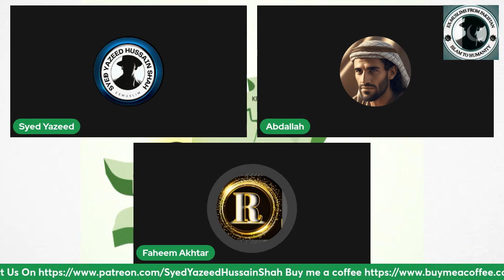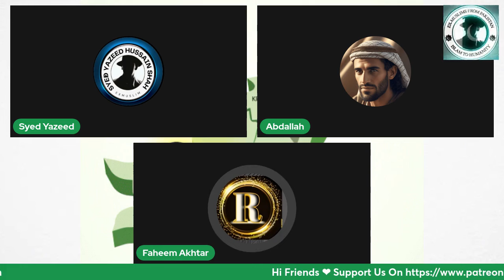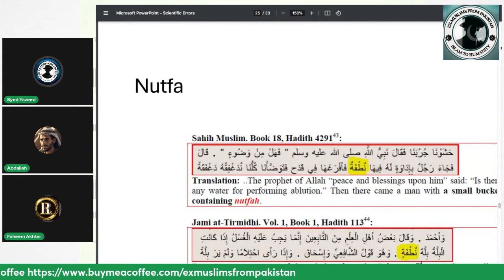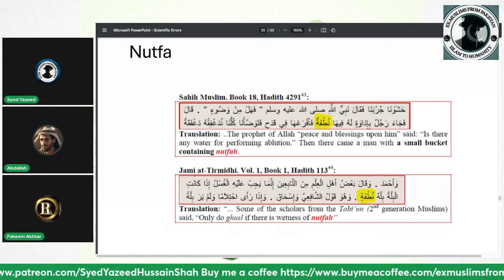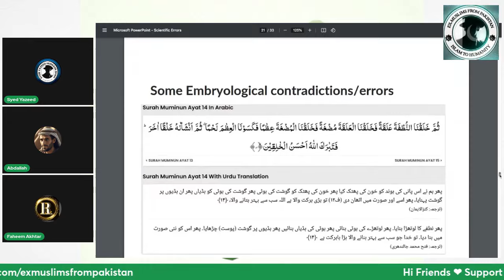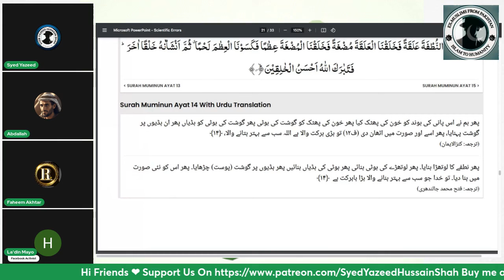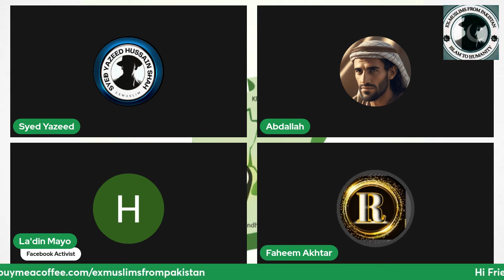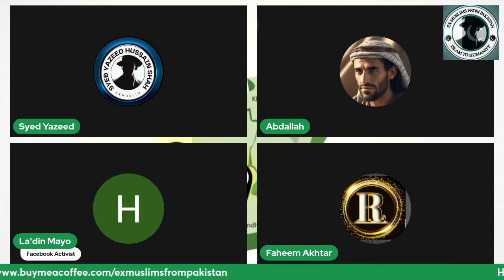Defender of Quran exmuslimsfrompakistan #2024#exmuslims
Defender of quran